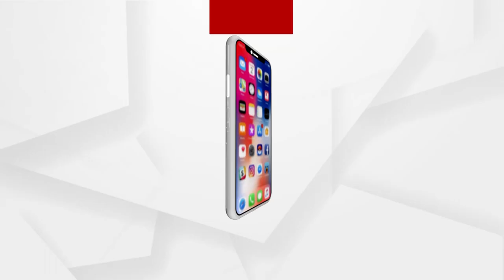ରାହୁଲ ଗାନ୍ଧୀ ଫ୍ୟାନ ଦିନେଶଙ୍କ ଦିବାସ୍ଵପ୍ନ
ଭେଟନ୍ତୁ ରାହୁଲ ଗାନ୍ଧୀଙ୍କ  ଖାସ ଫ୍ୟାନ ଦିନେଶଙ୍କୁ । ରାହୁଲ ପ୍ରଧାନମନ୍ତ୍ରୀ ନ ହେବା ଯାଏ ଖାଲି ପାଦରେ ରହିବାକୁ  ସେ ନେଇଛନ୍ତି ସଂକଳ୍ପ । ରାଜନୈତିକ ଦଳର ନେତା ହୁଅନ୍ତୁ ବା ଖେଳାଳୀ ହୁଅନ୍ତୁ ସେମାନଙ୍କର ଅନେକ ପ୍ରଶଂସକ ବର୍ଗ ଥାଆନ୍ତି । ସେମାନଙ୍କର କିଛି ପ୍ରବଳ ପ୍ରଶଂସକ ମଧ୍ୟ ରହିଥାନ୍ତି ।